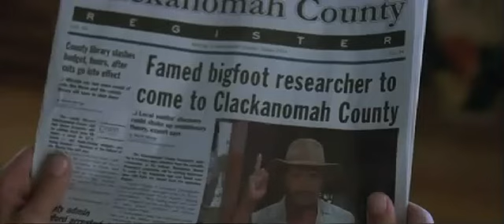Zerk and Shirts - Hot Dogs and Cheetos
Zerk and Shirts worry about Artimus Snodgrass ruining their budding business selling fake plaster casts of bigfoot.  Then Shirts heads to a delicious dinner of Hot Dogs and Cheetos